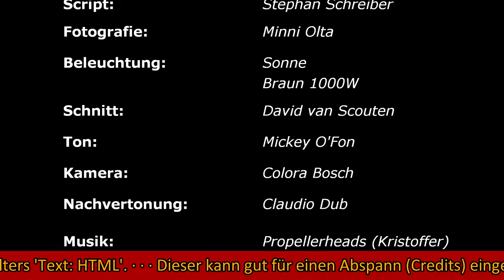ANKÜNDIGUNG: Abspann (Credits)-Vorschau.🎬Teaser🎞SHOTCUT-Tutorial 2019[GER] (Filmschnitt).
Ausführlich erklärte Videoanleitungen in Deutsch für das kostenlose Filmschnitt-Programm SHOTCUT (Alle Betriebssysteme).

Du findest mein Tutorial gut erklärt und konntest etwas lernen?